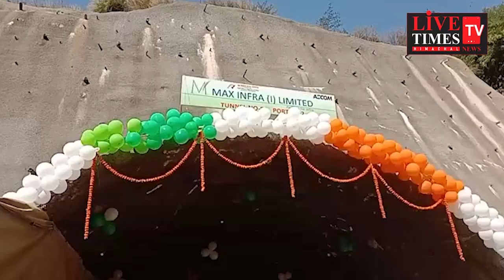बिलासपुर : भानुपली बिलासपुर रेलवे लाइन की सबसे लंबी टनल का हुआ उद्घाटन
Bilaspur: The longest tunnel of Bhanupali Bilaspur railway line inaugurated